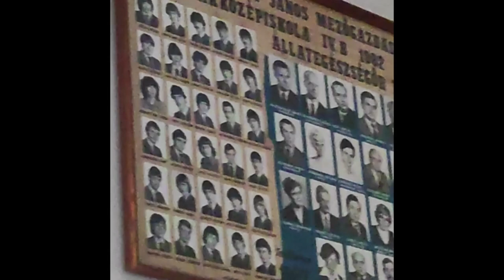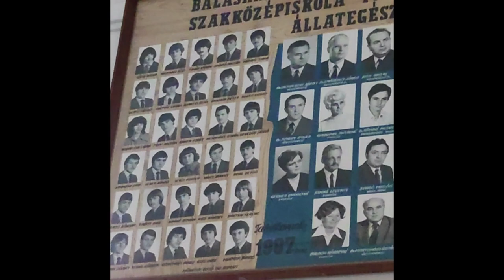Osztálytalálkozó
Balásházy János Mg Szakközépiskola 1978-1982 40. osztálytalálkozó
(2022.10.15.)